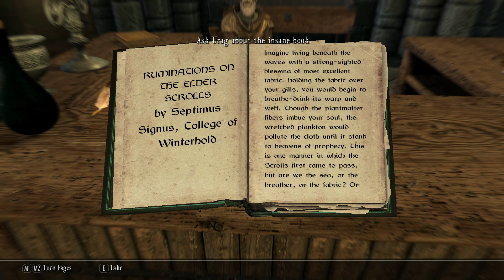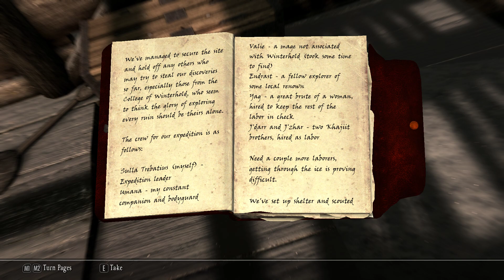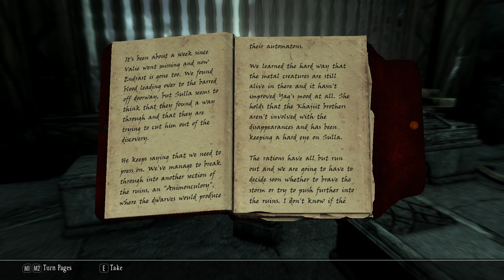Skyrim Special Edition Legendary Difficulty Playthrough - Part 52